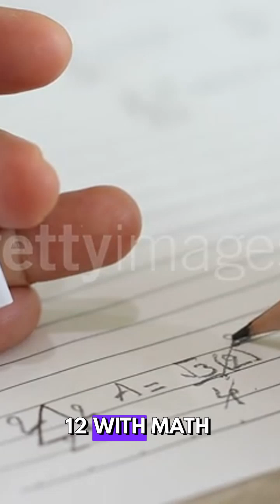📘 IIT Madras BS Degree Full Details | Eligibility, Fees, Pl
🎓 Did you know you can become an IITian without JEE? IIT Madras offers India’s first BS Degree in Data Science & AI, open to anyone—students, dropouts, or professionals! In this video, explore what IIT Madras BS is, eligibility, fees, course levels, placements, and how you can join India’s No. 1 IIT online. Learn from top IIT professors, study flexibly from home, and earn a globally recognized IIT degree. Affordable fees (~₹2 L–₹2.5 L) and real campus benefits make it a perfect path for tech careers. Watch till the end and discover how to start your IIT journey today!